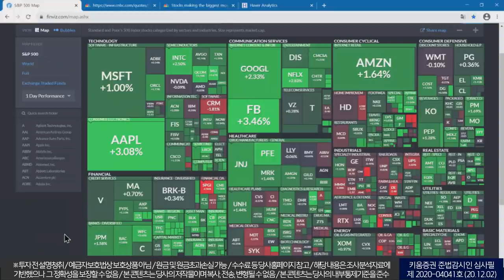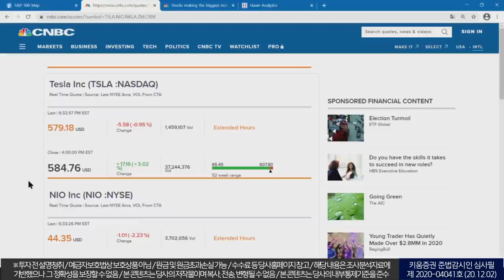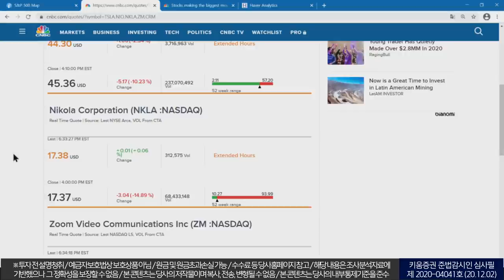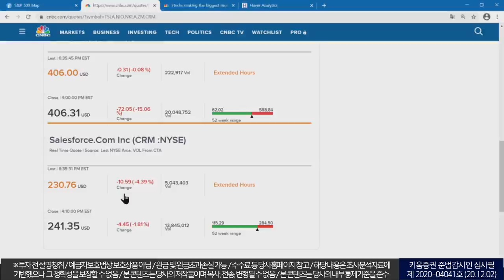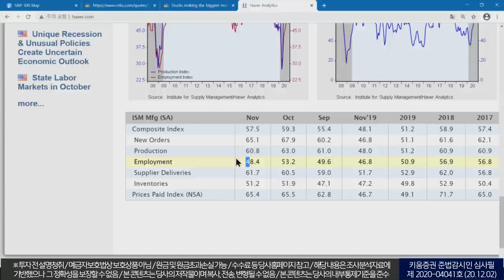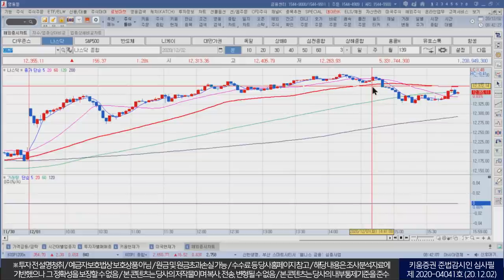실적 개선 기대감 높은 종목중심으로 차별화 전망 (모닝노트/20.12.02)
양호한 실적이 지속될 것으로 전망되는 대형 기술주 강세
추가 부양책 소식에 변화를 보인 하루
블랙프라이데이, 사이버먼데이 매출 결과 발표
블프 오프라인 매장 매출 전년 대비 52.1% 감소, 온라인 21.6% 증가
사이버먼데이 온라인 매출도 전년 대비 15.1% 증가
블프, 사이버먼데이 매출 예상치 하회
실적으로 포커스를 맞추는 시장
하지만 재정지원책에 대한 일부 업종 선반영
한국 증시는 실적 개선 기대가 높은 종목군 중심으로
매수세가 유입되는 차별화가 진행될 것으로 전망​